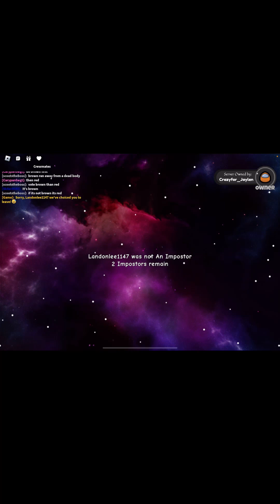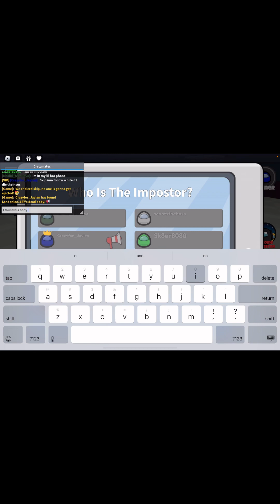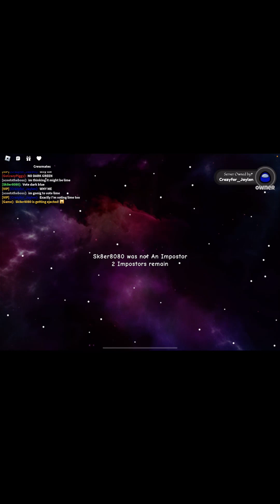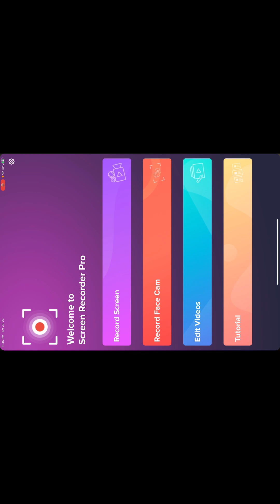Among us with zayden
0:00 Intro
0:21 Game Play
10:57 Outro 0:00 Intro
0:21 Video
10:57 Outro